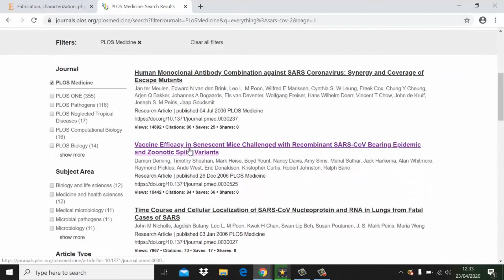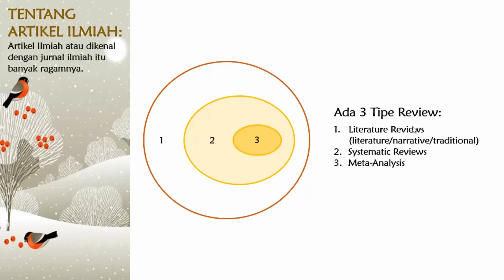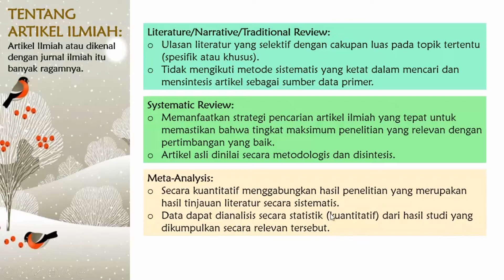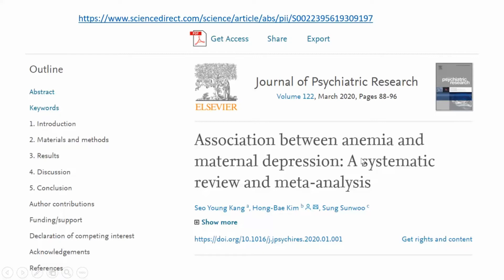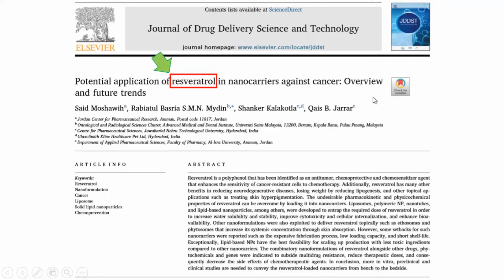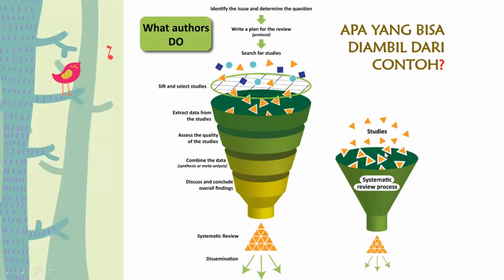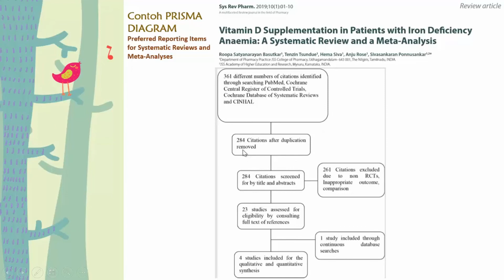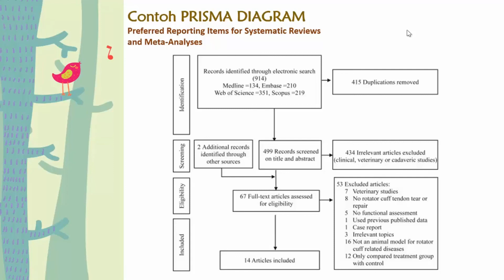Apa Itu Review Artikel Ilmiah?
Konten ini membahas pemahaman dan jenis-jenis artikel ilmiah khususnya review artikel. Artikel ilmiah itu banyak jenisnya, jadi jangan samakan semua artikel dan hanya tahu "pokoknya jurnal". ! Bagi teman2 yang sekarang berubah rencana untuk tugas akhirnya dari pengambilan data lab atau lapangan menjadi review artikel semoga awalan ini bisa membantu.